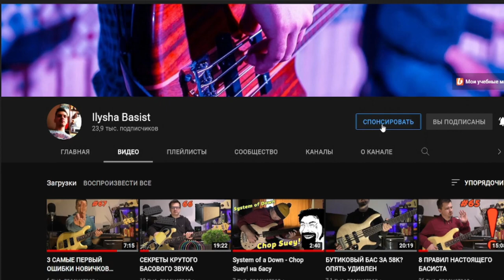ГЛАВНОЕ УПРАЖНЕНИЕ БАСИСТА (даже сам играю)